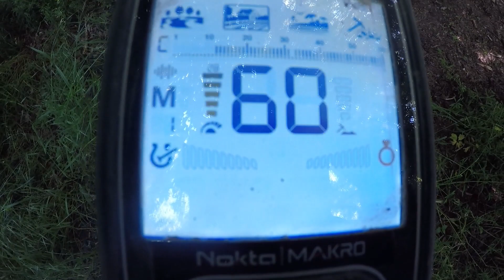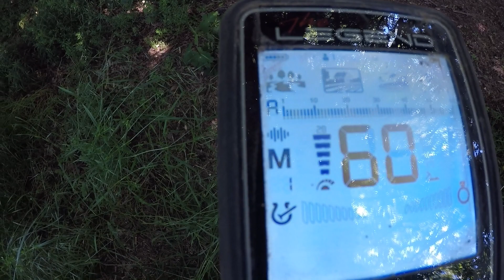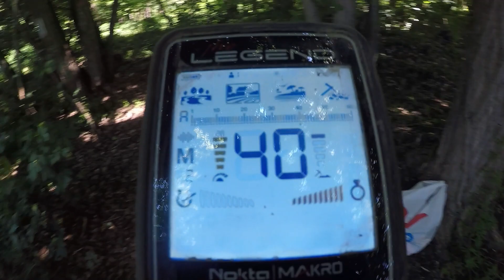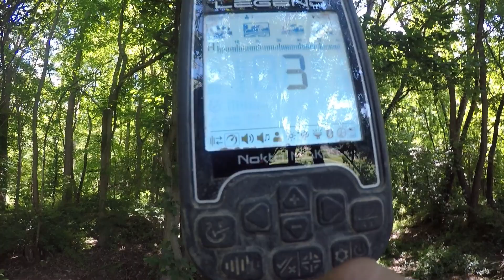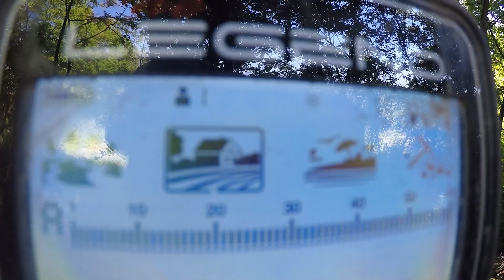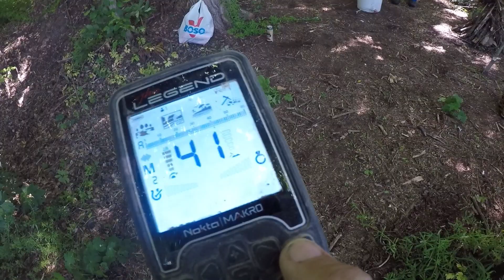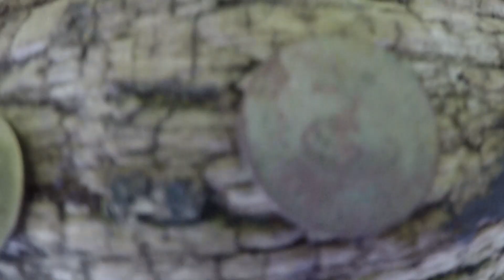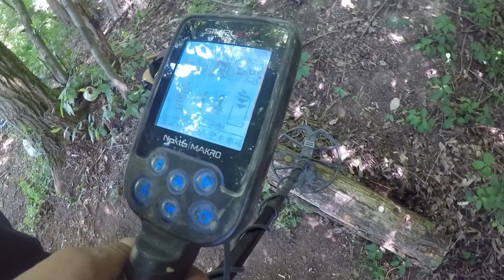Humus Test koji svako doma može ponoviti ... Testirani su Nokta Simlex I The Legend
Humus test je test koji ništa drugo ne dokazuje nego domet detektor bez ikakvi smetnji u zemlji ...test je jednostavan da ga može svako doma ponoviti ... potreba je kanta dubine 40cm , vreća humusa , nekoliko Jugoslovenski kovanica i ravnalo ... ukupni troška je 70kn ... kad bi svi ponovili taj test sa svojim detektorom pod istim uvjetima onda bi vec imai neki temelj kako koji detektor diše ... znaci ovo je obicni humus test koji ništa ne dokazuju dok ga svi ne ponovimo